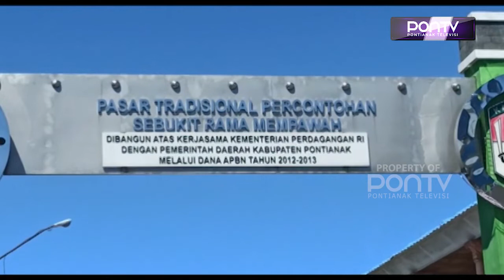Harga Bahan Pokok Alami Naik Jelang Idul Adha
Jelang Hari Raya Idul Adha, harga sejumlah barang kebutuhan pokok di Kabupaten Mempawah mulai mengalami kenaikan. Kenaikan harga diperkirakan sudah terjadi selama sepekan terakhir